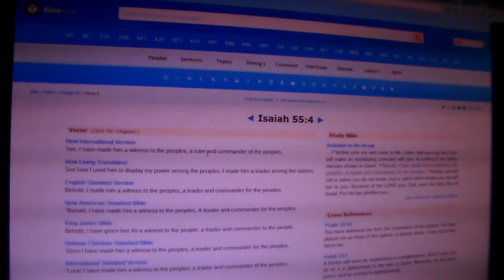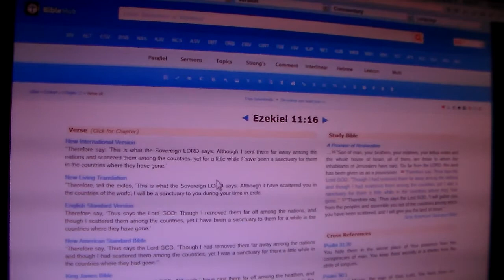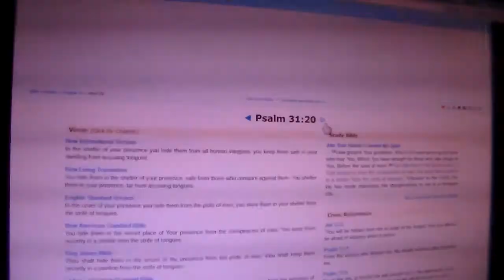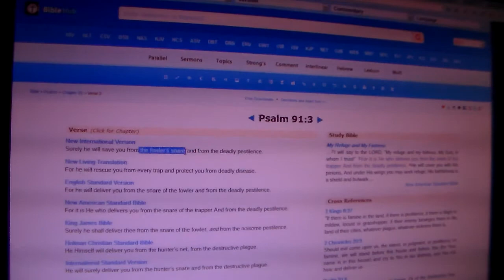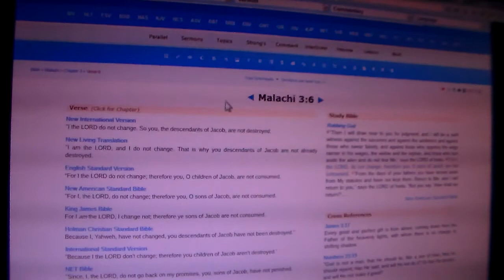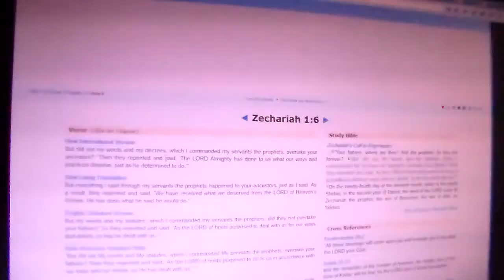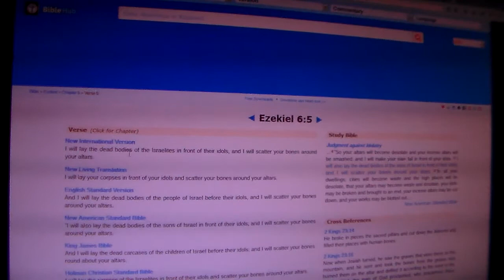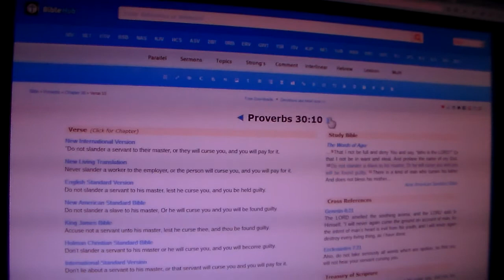YAHAWAH Is One Within You.. Pt.3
Jeremiah 8:1-3 "'At that time, declares YAHAWAH, the bones of the kings and officials of Judah, the bones of the priests and prophets, and the bones of the people of Jerusalem will be removed from their graves.They will be exposed to the sun and the moon and all the stars of the heavens, which they have loved and served and which they have followed and consulted and worshiped. They will not be gathered up or buried, but will be like dung lying on the ground.Wherever I banish them, all the survivors of this evil nation will prefer death to life, declares YAHAWAH Almighty.'

Proverbs 14:9-14 Fools mock at making amends for sin, but goodwill is found among the upright. Each heart knows its own bitterness, and no one else can share its joy. The house of the wicked will be destroyed, but the tent of the upright will flourish. There is a way that appears to be right, but in the end it leads to death. Even in laughter the heart may ache, and rejoicing may end in grief. The faithless will be fully repaid for their ways, and the good rewarded for theirs.